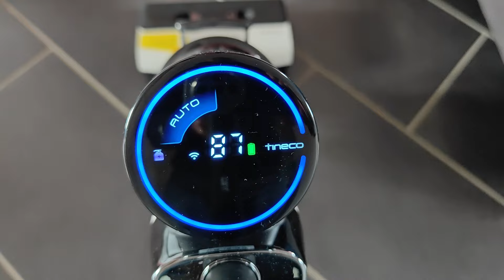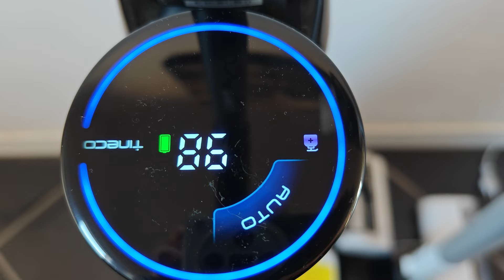Tineco Floor One Switch S7 pulire casa diventerà un piacere!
La Tineco Floor One Switch S7 cambierà il vostro modo di pulire casa
Lavare il pavimento, aspirare la polvere da mobili, materassi, divani, auto, ecc sarà semplice e "indolore".
Comprala qua su Amazon Prime

🤑 Cerchi un prezzo più basso? Segui le nostre OFFERTE su

00:00 Intro
01:00 First view
01:40 Aspirapolvere o lavapavimenti?
02:20 Come funziona
03:20 Confezione
04:40 Specifiche tecniche
05:40 LAVAPVIMENTI
07:00 Modalità d'uso
09:10 Display
10:10 Modalità lavaggio solo acqua/acqua e detergente
10:55 Applicazione
15:55 Come pulisce
17:55 Autopulizia e asciugatura rullo
20:27 Pulizia sporcizia solida
21:00 Manutenzione serbatoio acqua sporca
22:12 ASPIRAPOLVERE
23:00 Accessori aspirapolvere
24:03 Manutenzione aspirapolvere
25:11 Considerazioni finali

ℹ️ XiaomiToday.it partecipa al Programma Affiliazione Amazon EU ed eBay che sono dei programmi di affiliazione che consentono ai siti di percepire una commissione pubblicitaria pubblicizzando e fornendo link al sito Amazon.it ed eBay.